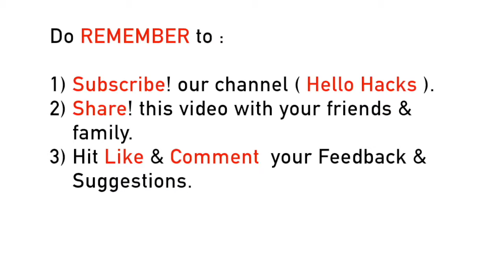LOOK !!! what will happen if you drink 1 glass of TOMATO juice everyday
BE HAPPY & ENJOY :)